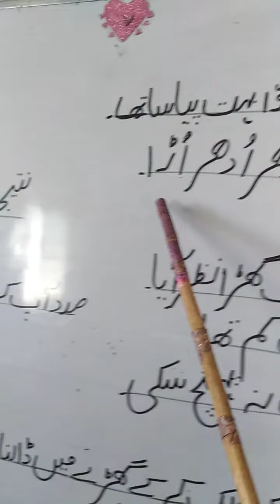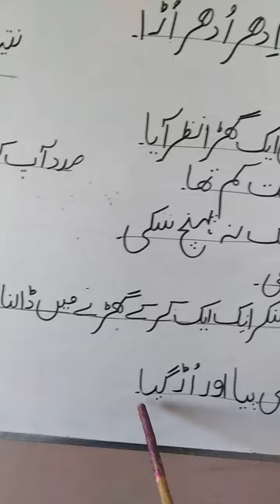Urdu Lecture #12 grade 3